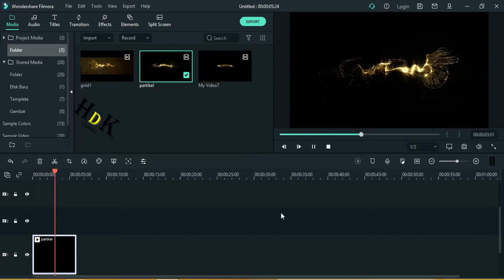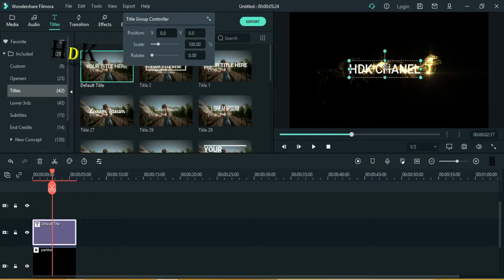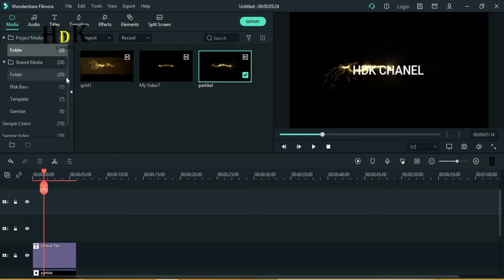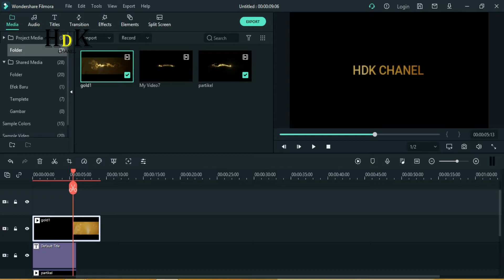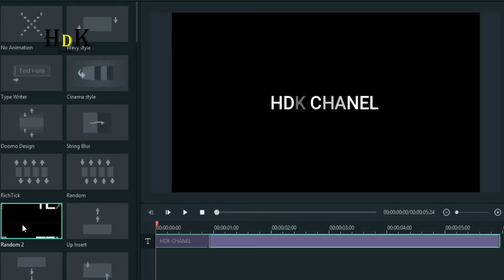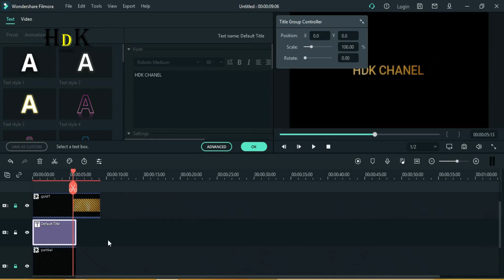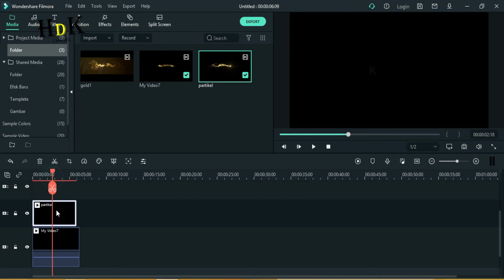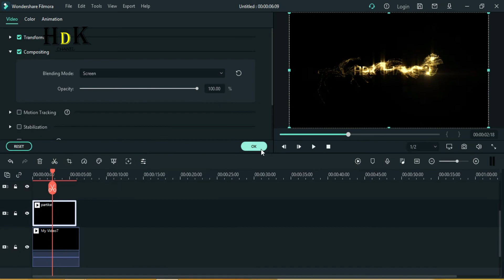filmora x intro gold particle text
How to make youtube intro gold particle text in filmora 10